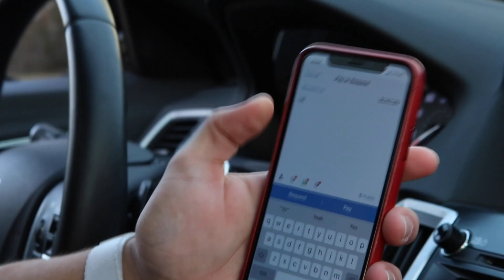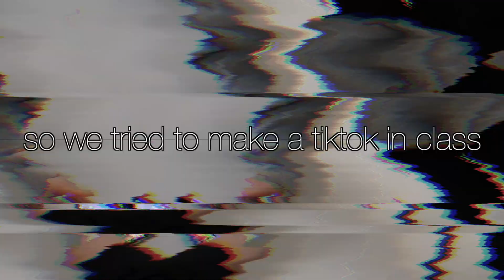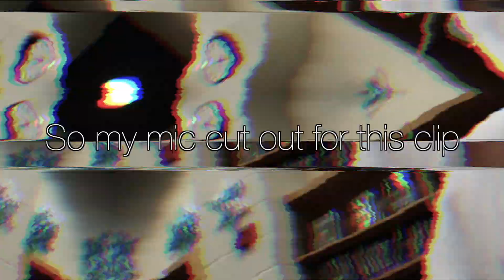The Last Ride Episode 11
Finally Episode 11 is here. High School is no longer fun so the vlogs get boring. Episode 11 was supposed to be longer but.

🔽Vlog Equipment🔽

Canon 80D
RØDE VideoMic GO On-Camera Shotgun Microphone
Joby Gorillapod 3K Tripod